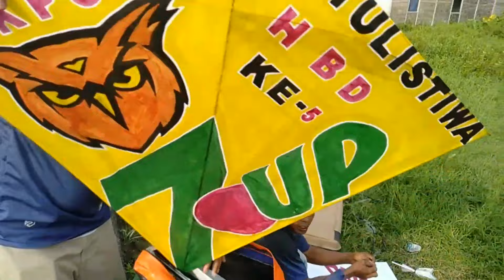TIMPAK BENANG JAHIT DI LAPAK STRATEGIS DI HADIRI TIM PAPAN ATAS !!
ajang silahturahmi 🤝